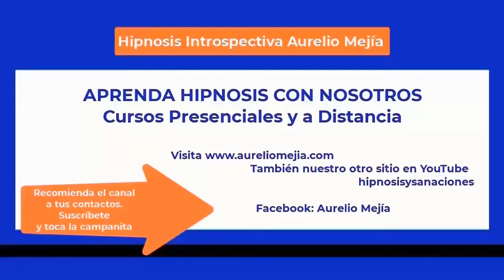5863 Depresión, tristezas, no provoca nada, pienso y sobre pienso, sobrepeso Aurelio Mejía hipnosis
Hipnosis introspectiva por Aurelio Mejía a distancia, en línea por internet. Depresión, tristezas, no me provoca nada, pienso y sobrepienso, sobrepeso. San Pedro de los Milagros, 12 diciembre 2023.